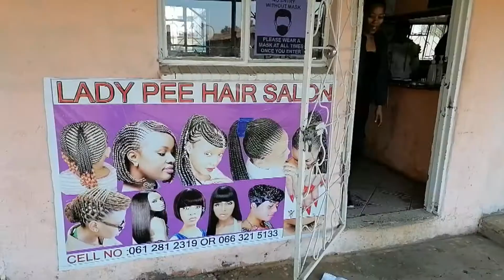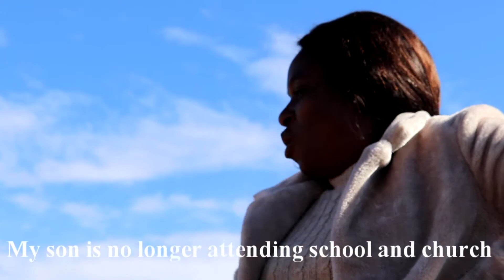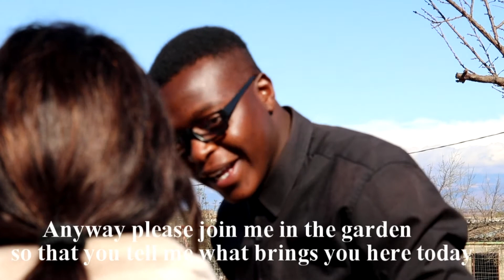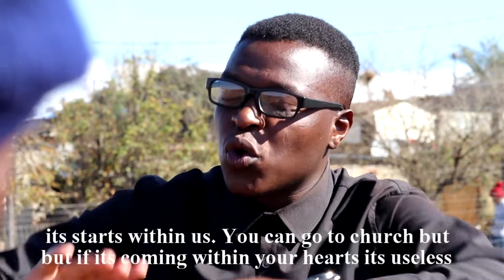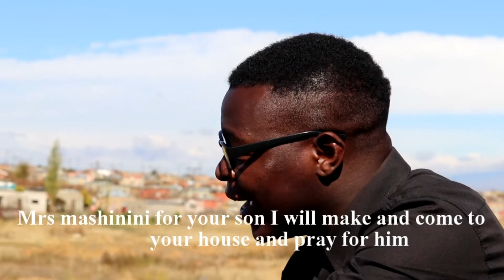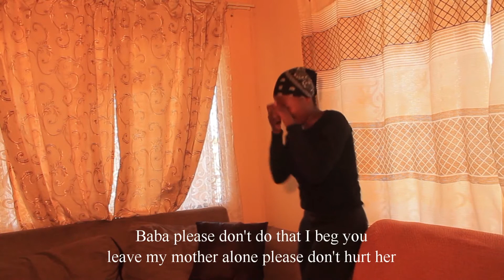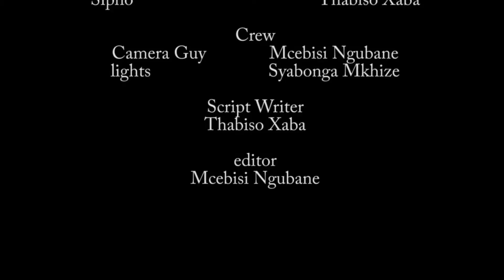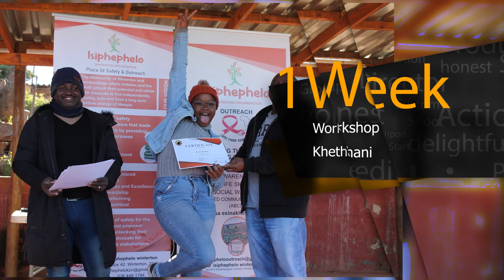Cinematography Workshop For Beginners KwaZulu-Natal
This Documentary is organized by 4Matic Media Film, ywam Drakensberg, Isiphephelo and Sukuma Sakhe for the purpose of Community Development.

One among our goals is to bring learning to your doorstep.